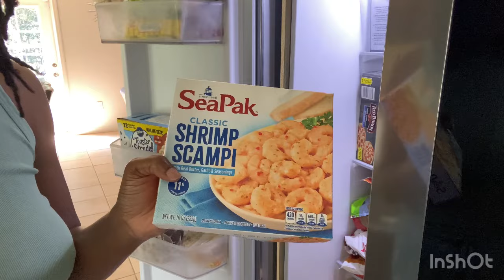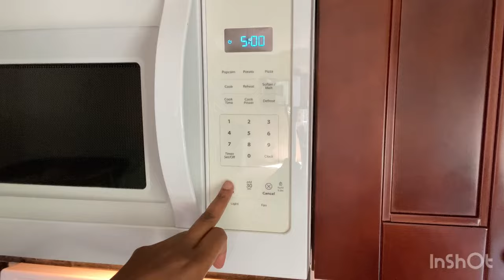Easy Shrimp Devil Eggs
If you like this video and would like to see more of this type of content don't forget to like, share, and subscribe and hit the bell for a notification of our latest video.
Click this link to become a member of  CookingWithAlphaDior